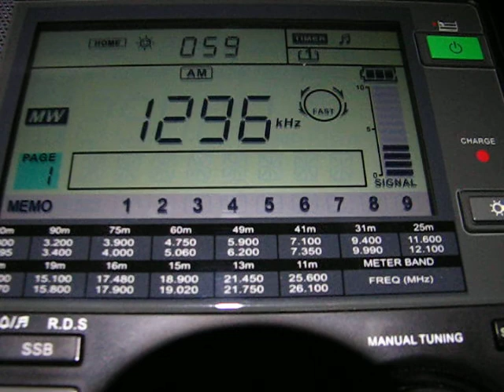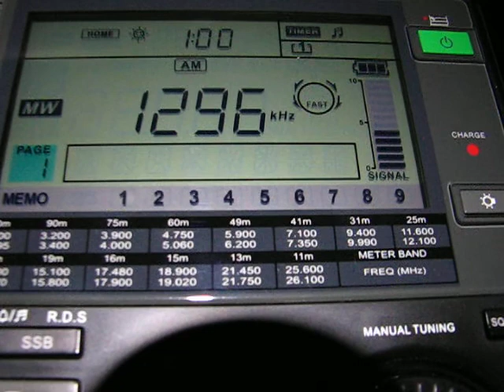MW: COPE Valencia 1296 KHz Valencia, Spain 2012-08-11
Radio Receiver: Sangean ATS-909X
Antenna: Wellbrook UMB130 balun and 100 m longwire pointing 110°
Location: near Craiova, Romania
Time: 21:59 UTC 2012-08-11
Station: COPE Valencia
Language: Spanish
Frequencies: 1296 kHz (Valencia, Spain 2066 km)
Info: The reception was made outdoors.